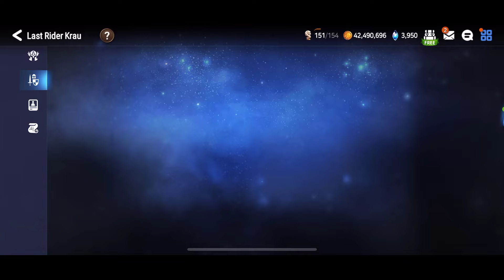POST-BUFF ALENCIA GOES TO GUILDWAR (SHE DOESN'T NEED INJURY SET ANYMORE?!) - Epic Seven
With Injury set, she will have 44% Injury with her S1 then Trample. But i want to test her without Injury and big Health, her S1 Soulburn with Defense Break and Ignore Resistance is really strong.